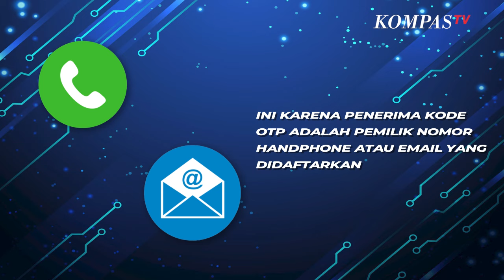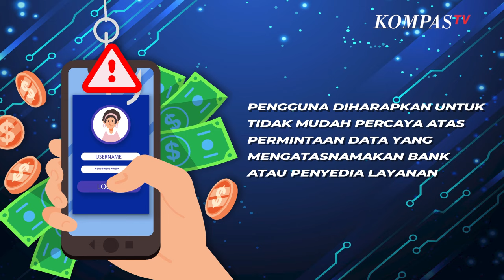Apa Itu Kode OTP dan Tips Menghindari Penipuan Modus Pencurian OTP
KOMPAS.TV - One Time Password atau OTP adalah kode verifikasi atau sandi bersifat sekali pakai, yang dikirimkan melalui SMS, WhatsApp, atau email.

Kode OTP umumnya terdiri dari 6 digit karakter unik dan memiliki masa berlaku singkat, antara 30 detik hingga 5 menit.

Sebagai salah satu sarana keamanan untuk melindungi pengguna, kode OTP bersifat rahasia dan tidak untuk disebarluaskan.

Ini karena penerima kode OTP adalah pemilik nomor handphone atau email yang didaftarkan.

Agar kode OTP bisa diterima, pastikan memasukkan nomor telepon dengan benar termasuk menuliskan kode negara, dan pastikan detail ejaan karakter alamat email yang digunakan.

Kode OTP sendiri biasanya dikirimkan dengan sangat cepat atau dalam hitungan detik.

Jika kode OTP baru terkirim lebih dari 2 menit, ada kemungkinan masalah jaringan atau gangguan pada sistem.

Untuk meningkatkan keamanan dalam bertransaksi digital, berikut tips menghindari penipuan modus pencurian OTP:

1. Jangan bagikan kode OTP pada siapapun

Kode OTP tidak boleh diberitahukan kepada siapapun, baik orang yang dikenal maupun yang tidak dikenal.

Perusahaan apa pun tidak akan meminta kode OTP kepada para penggunanya, karena penyedia layanan sudah memiliki akses terhadap data pengguna.

2. Waspada permintaan data

Pengguna diharapkan untuk tidak mudah percaya atas permintaan data yang mengatasnamakan bank atau penyedia layanan.

Jika mendapatkan email yang mengatasnamakan perusahaan, pastikan alamat email tidak menggunakan kode-kode aneh.

3. Gunakan fitur 2FA

Aktifkan fitur two factor authentication atau keamanan dua langkah pada aplikasi, terutama yang melakukan transaksi keuangan.

Pengguna juga diharapkan menggunakan password yang kuat dan berbeda untuk setiap akun.

4. Waspada SMS/Call forwarding

Fitur call/sms forwarding biasanya menggunakan kode *21* untuk mengalihkan seluruh pesan atau panggilan ke nomor tujuan.

Jangan lekas percaya jika ada seseorang yang meminta pengguna melakukan hal seperti itu.(*)